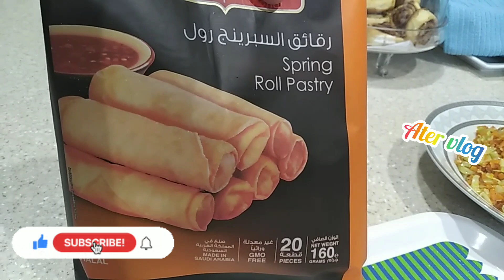VLOG 91: KAHIT GANITO LANG SAPAT NA SA AMO KO || MADALI-ANG LUTO LAMANG ITO || Ater vlog